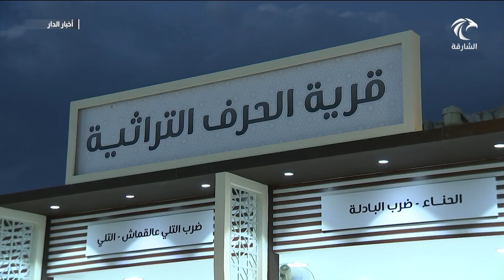قرية الحرف اليدوية ... ركن يكشف أسرار الحياة قديماً